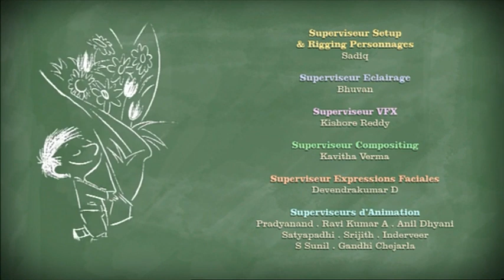Ο Μικρός Νικόλας S1E51 - Το στοίχημα του Αλσέστ